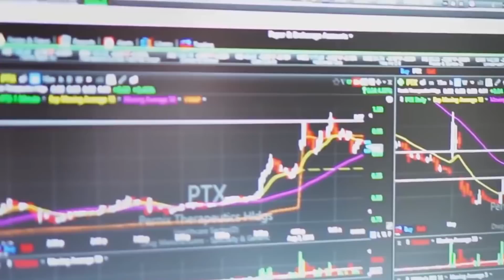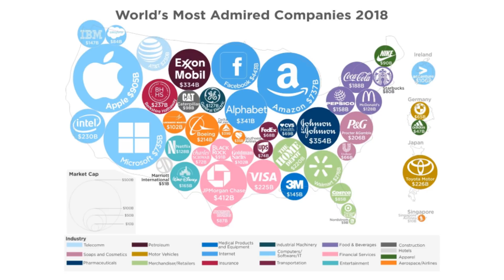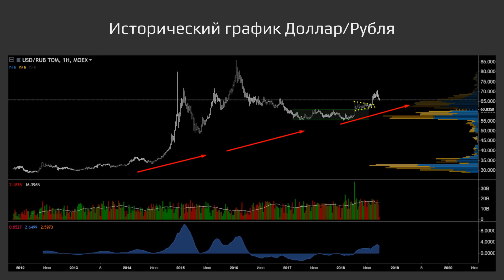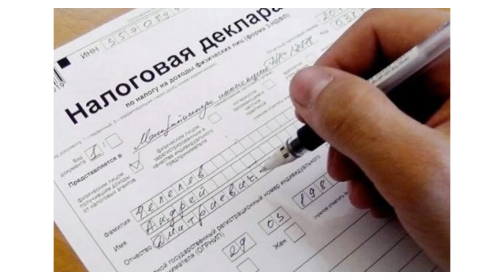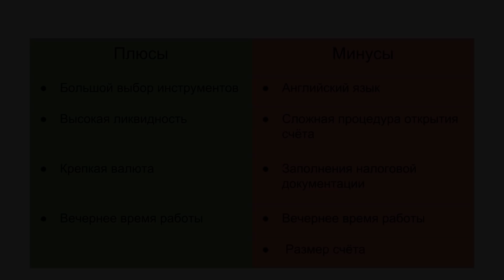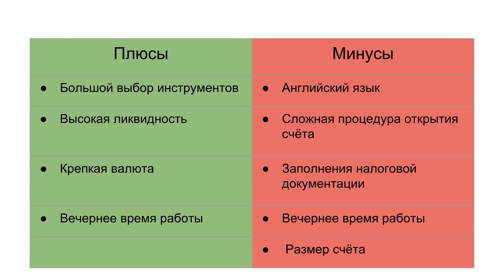Плюсы и Минусы Торговли в США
Какие плюсы и минусы бывают при торговле на американских фондовых рынках? Почему считается, что в США - самый развитый рынок?

Кого-то пугают возможные сложности с уплатой налогов или переводом денег за границу, а кто-то боится валютного риска.

В этом видео я попробовал разобраться, стоит ли торговать в Штатах и какие преимущества даёт этот рынок и таит в себе недостатки?

Содержание:

00:20 - В США большой выбор ликвидных инструментов для торговли.
02:20 - На американских фондовых площадках торговля происходит в долларах США.
04:15 - Из-за разницы во времени со Штатами торги происходят в вечернее время.
06:00 - Торги в США неразрывно связаны с английским языком.
07:58 - Процедура открытия брокерского счёта.
09:36 - Уплата налогов и процедура валютной переоценки.
10:25 - Маленькие счета в США открывать невыгодно.